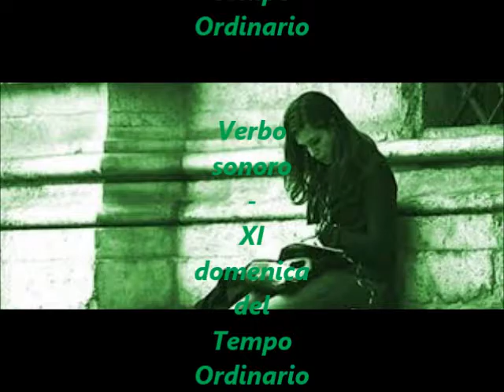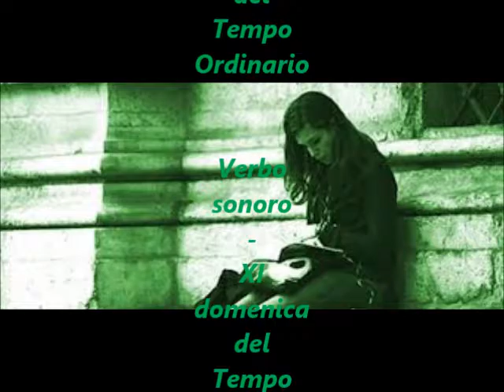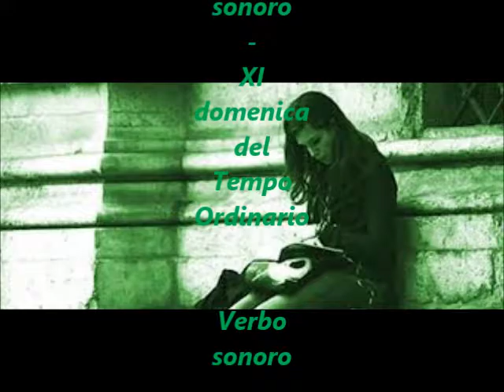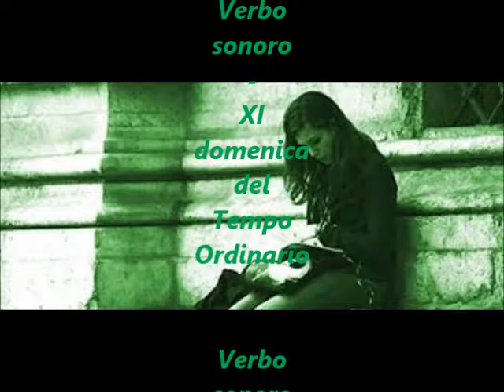Verbo sonoro - XI domenica del Tempo Ordinario 2016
Su Radio Speranza il Vangelo della XI domenica del Tempo Ordinario (Lc 7,36 - 8,3)